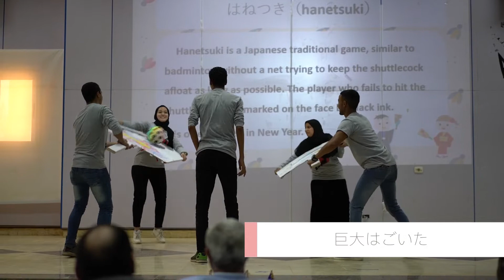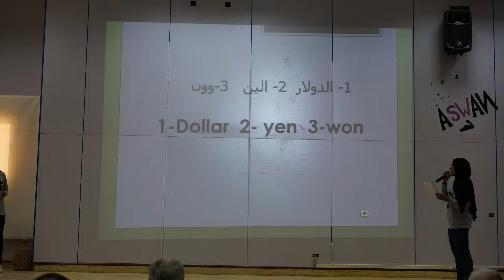2019.04.07 第4回アスワン大学Japan Day～1日目～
第4回アスワン大学Japan Day1日目の様子をダイジェストでお届けします。
日本語学科の学生たちが一生懸命準備して作った1日目のステージ。
たくさんの観客、日本人のゲスト、いろいろな人の協力があって完成した1日目だと思います。
一緒に頑張ってくれたみなさんありがとうございました！！
詳しい様子や写真はFacebookページにもあります！